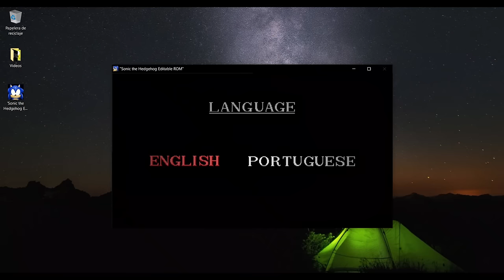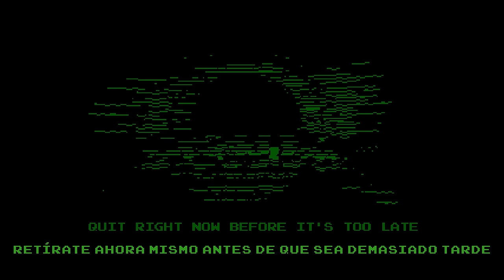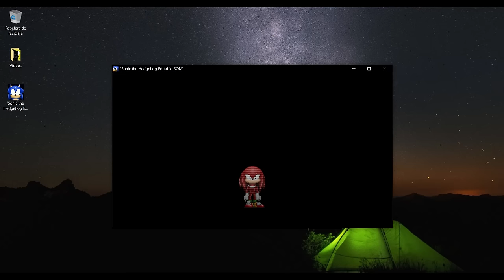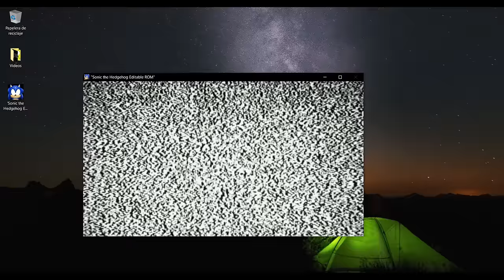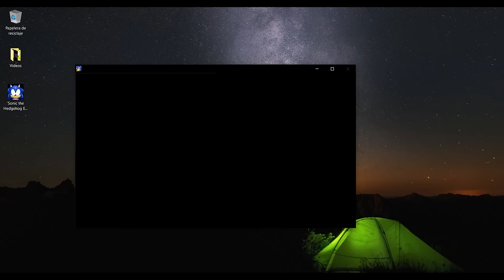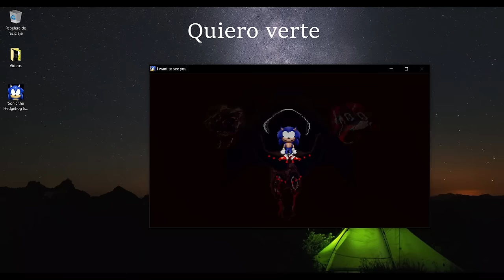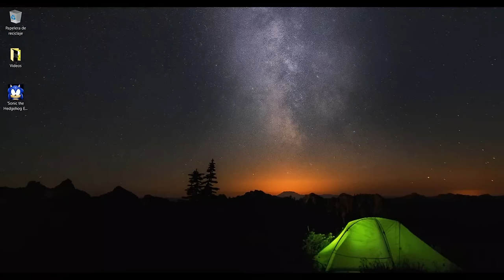Sonic The Hedgehog: Editable ROM - EYX ~ Versión 1【All Scenes + Easter Eggs】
Un juego basado en un Hack ROM abandonado de Sonic que se subió a Internet con varios nombres, pero Sonic: Editable ROM era su nombre más común. ¿Estás listo para experimentar los secretos que envuelven este proyecto?

⭕Etapas y apariciones:

01:01 Intro - Advertencia
01:44 Green Hill Zone Act 1
03:40 Sonic...?
03:48 Easter Egg #1
04:26 STOP DON'T GO BACK
05:12 HAHAHAHAHAHAHAHAHAHAHAHAHAHAHAHAHAHAHAHAHAHAHAHAHAHA
05:23 Game Over Alternativo - Cynffonnau
06:30 Easter Egg #2 - GIVING SO SOON, PATHETIC.
07:01 YOU MAKE ME SICK.
08:33 LETS TRY SOMETHING DIFFERENT
08:58 RAY
09:48 You caused it to happens. Now it's too late.
10:11 Crystral Lake Zone Act 1
13:43 RUN!!
14:16 I am creating a such beatiful family, right?
15:09 Easter Egg #3
16:04 .
17:20 Easter Egg #4 (Cynffonnau)
18:14 Crystal Lake Zone Act 2
18:46 STOP IT STOP IT STOP IT STOP IT STOP IT STOP IT STOP IT STOP IT
19:08 .̷̪̭̈́̐̇̾́̅͘
21:56 Coming Soon...
22:06 THANK YOU FOR PLAYING

✅Sonic The Hedgehog Editable ROM creado por: CloudyJolt & Kaua16
✅Artes y sprites por: Kaua16
✅Codificación y desarrollo principal del juego por: CloudyJolt
✅EYX, Cynffonnau y otros diseños de personajes creados por: Kaua16